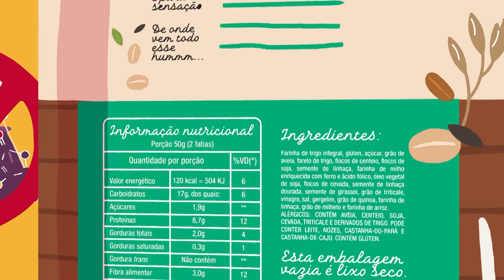Nutrella - Clean Label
Agência: DZ
Produtora: La 9 (@la9inmotion)
Ilustrações: Eder Suria
Animação: Eder Suria, Guilherme Ott
Direção: Guilherme Ott
Áudio: Loop